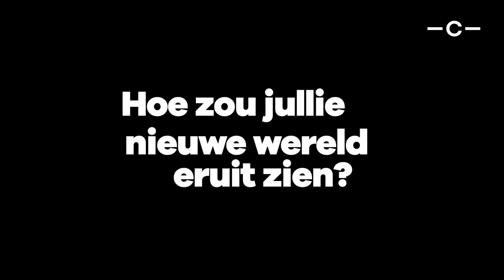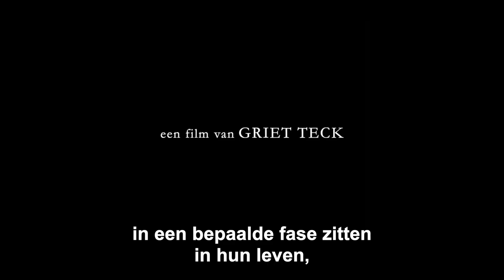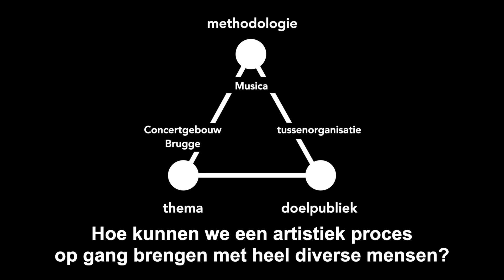Praktijkvoorbeeld cultuureducatie: Concertgebouw Brugge & Musica - cultuureducatie als matchmaker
In deze video vertellen Evi Huys van Concertgebouw Brugge en Esther Ursem van Musica Impulscentrum voor Muziek over hun samenwerking. Ze werken samen aan participatieve muziekprojecten voor diverse doelgroepen en betrekken hierbij lokale partnerorganisaties met specifieke expertise. Concertgebouw Brugge biedt artistieke expertise, terwijl Musica Impulscentrum gespecialiseerd is in het faciliteren van artistieke processen. Door te vertrouwen op elkaars expertise, creëren ze krachtige samenwerkingen waarbij cultuureducatie steeds centraal staat.